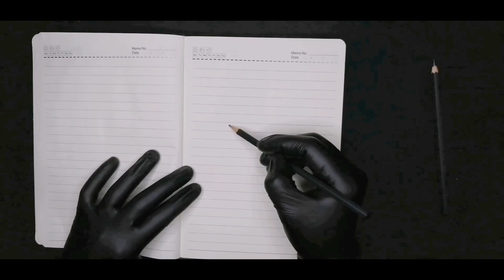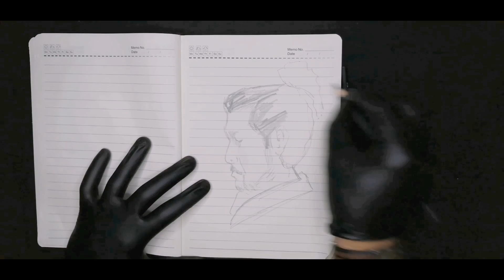"Engrave and drew the samurai picture on the bottle - نحت و رسم صوره ساموراي على قاروره زجاجية